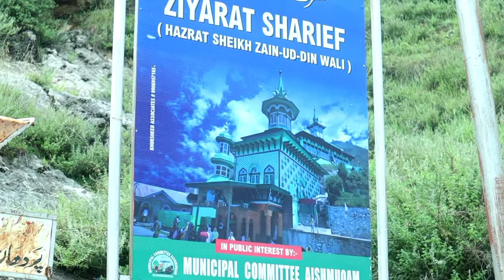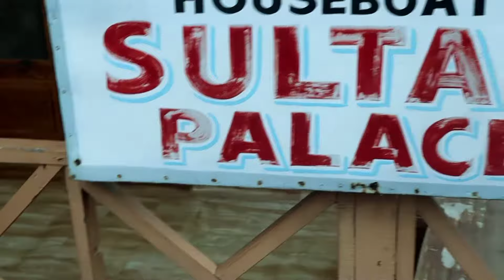Part 7 | Dal Lake Tour | Boat House | Shikara Ride | Bajrangi Bhaijaan Wali Dargah | IKS Vlogs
Hey, guys, this is Ishan Kumar Sharma (IKS) & thank you for taking out time to watch my video. Do "LIKE" the video if you enjoyed watching or Do "COMMENT" if you want to Suggest something or Appreciate my efforts.

Srinagar is summer capital city of Jammu and Kashmir union territory and centre location for all places in Kashmir. If you want to visit Gulmarg, Sonmarg or Pahalgam, Srinagar will be centre city from where you will find all mode of transport.

During Kashmir trip, peoples usually stays at Srinagar and doing day travelling to other places and return back by evening. We also followed the same pattern for Gulmarg and Sonmarg trip.

Srinagar is widely popular for Dal Lake and it's Shikara ride. I would like to suggest you to stay at least a night in House Boat which will be amazing experience to stay in middle of this huge Dal Lake.

Although there are many places to visit in Srinagar but do not forget to visit Shankaracharya Temple which is on top of hill where you can visit Mahadev temple along with beautiful landscape of Srinagar city.

If any assistance is needed please contact
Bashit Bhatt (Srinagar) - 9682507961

There are few major view points which you can visit during your Srinagar trip.
1. Shankaracharya Temple
2. Nishat Garden
3. Dal Lake
4. Shikara Ride
5. House Boat

In kashmir you can visit
1. sonmarg
2. gulmarg
3. pehalgam
4. dal lake
5. nishat garden
6. shankaracharya temple
7. kashmir valley
8. shalimar garden
9. indira gandhi tulip garden
10. botanical garden
11. house boat.

travelling

vlog

travelblog

travelvlog

travel

youtubeblog

travelblogsindia